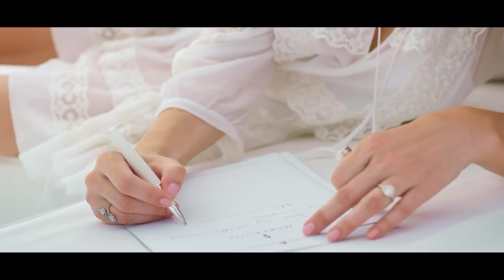Maxx Royal Resorts - New Campaign featuring Liv Tyler and her daughter Lula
Liv Tyler’s journey about love, nature and family shot by Mariano Vivanco
Maxx Your Heart, Maxx Your Soul… Maxx Royal
to book your journey...